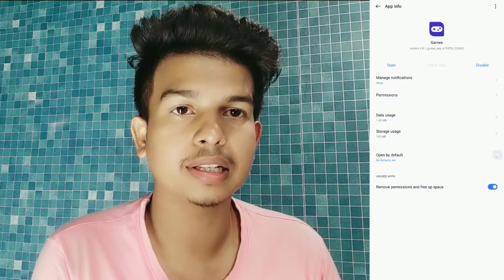realme 9 pro 5g storage problem | realme 9 pro 5g storage full problem | phone hang storage